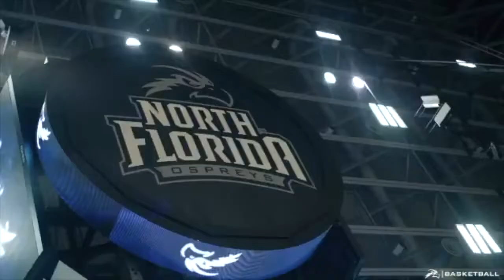2018-19 UNF Ospreys MBB ASUN Conference Highlights Pt 1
The Ospreys continued their stretch over the last 5 conference seasons to be the ONLY ASUN Team to Win Back to Back Regular Season Championships + win at least 1 ASUN Tourney Championship + make at least another ASUN Tourney Final + make a NCAA Tourney Appearance + have a NIT Tourney Appearance + Advanced to play in at least the Semi-Finals of the conference tournament in each season.